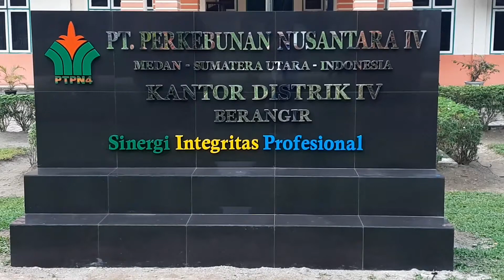FILM SINGKAT PTPN IV DISTRIK IV BERANGIR "CINTA KANDAS AKIBAT CORONA"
Kisah gokil diperankan karyawan Distrik IV Berangir. Tidak jadi menikah akibat si wanita tidak menggunakan masker dan tidak patuh terhadap peraturan pemerintah. Sang lelaki memutuskan hubungan mereka akibat Corona